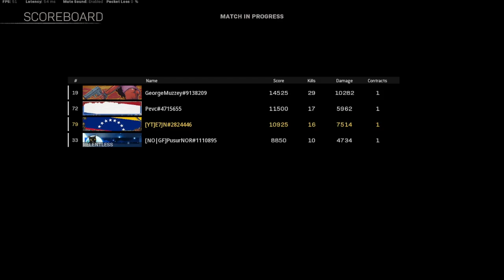SIGUE SIENDO META LA NZ41 Y H4 BLIXEN, TODAVIA SON LAS MEJORES ARMAS DE WARZONE CALDERA (ESP) - ETJN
Bienvenido a un nuevo video de WARZONE, El dia de hoy les traigo una partida utilizando el fusil de asalto NZ41 y el subfusil H4 BLIXEN amabas armas de call of duty vanguard que fueron nerfeadas al empezar la temporada 4 y durante las primeras semanas luego fue nerfeada la NZ41 pero a pesar de los nerfeos siguen siendo las mejores armas del juego!, espero te guste un like y sub se agradecen.!
4.01 KD
794 WINS
PC SPECS
-MSI GF65